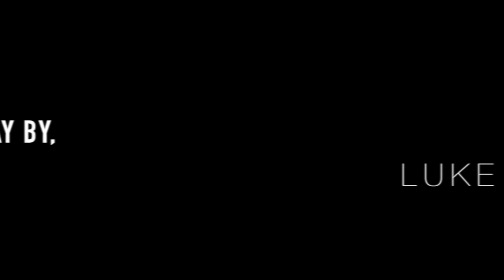Painting to Life | The Conceited Artist